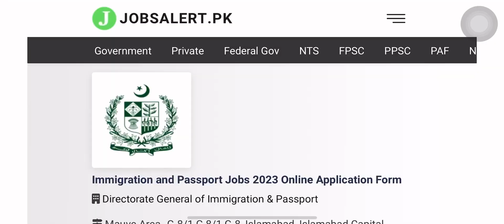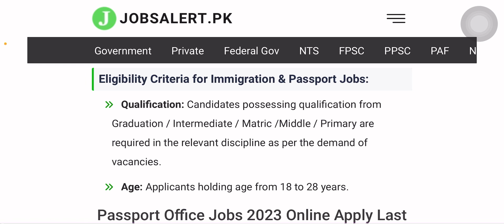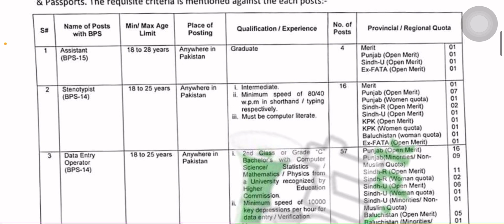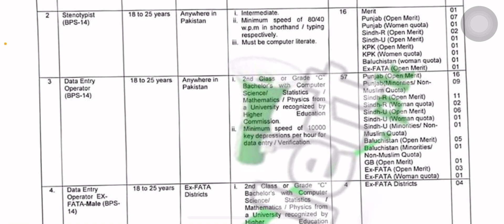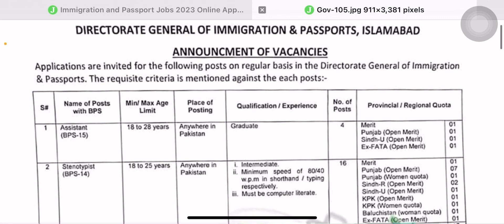Directorate General Immigration & Passports DGIP Jobs 2023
Directorate General of Immigration & Passports Jobs 2023| New Govt Jobs 2023| Jobs in Pakistan Today

✔✔Your Queries✔✔
DGI&P jobs 2023
Immigration & passport office Jobs
New Govt Jobs
New jobs
Government jobs
Govt jobs
Pakistan jobs
new jobs
jobs in Pakistan
Pak jobs
latest jobs
Pak army jobs
govt jobs
government jobs
invigilator jobs
fia jobs